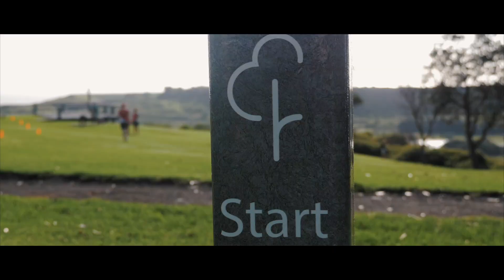The Waterfront, Shell Cove - Park Run at Killalea State Park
Park Run at Killalea State Park in Shell Cove, video created by The Mann Project